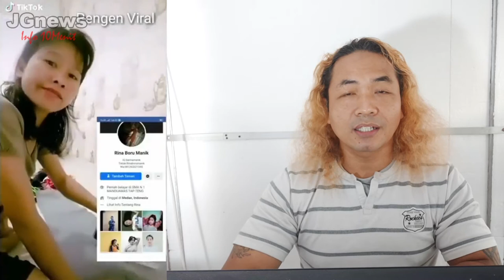Pengen Viral Para Penghina Palestina di TIKTOK Jadi Ayam Sayur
mengapa pengguna tiktok umumnya suka menghina ,pengenviral ,menghina orang,pengen terkenal,menghina orang.jadilah konten creator yang kreatif dengan tema positif , jangan menghina olok olok dan sebagainya.palestina adalah isu yang sangat sensitif,mengapa kalian pake mainan Pengen Viral Para Penghina Palestina di TIKTOK Jadi Ayam Sayur

Pasar Tempat Jual Beli Bitcoin Aman,Mudah dan Bisa Kapanpun disini;
Reaction Berita       ;  JGNEWS
Dikemas Dalam      ;  Info10Menit
Pembaca Berita      ;  ALAN KRIBO
Sumber Berita         ;  Media Online
Editing                      ;  Alan kribo
Camera                    ;  vivo1918
Mic Clip On             ;   BOYA - M1
Musik                       ;  Youtube free
Thumbnail               ;  Photoshop CS5
Edit video                 ;  Premiere Pro CS5
semoga menghibur
Terima Kasih Jika Kalian Suka